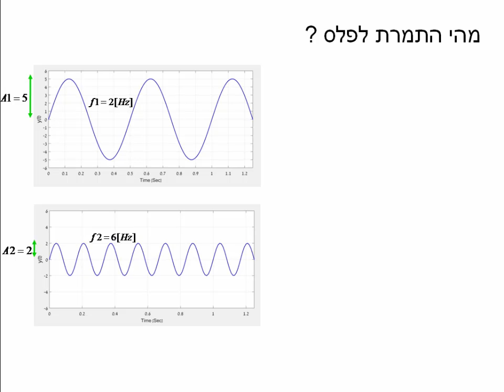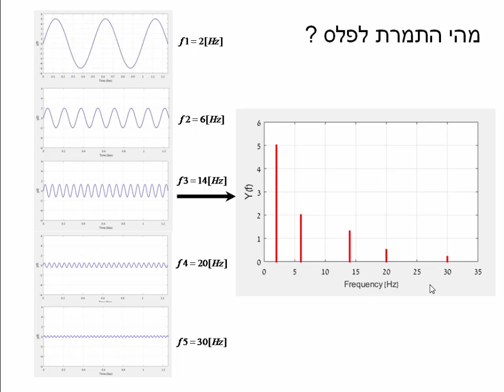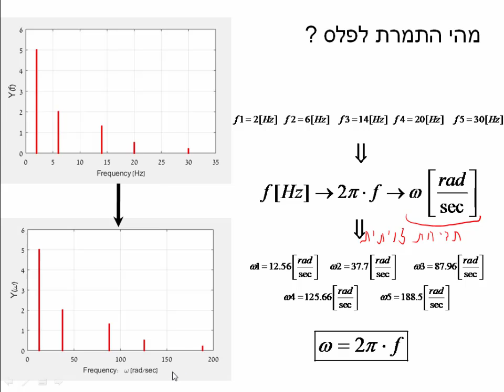מהי התמרת לפלס ?